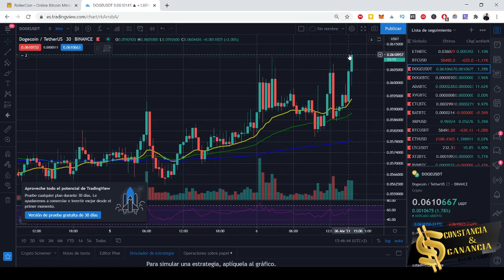✅ Rollercoin 😱 Cuando Comprar Mineros❓❓❓ Estrategia Rápida 🚀【 GANAR BITCOIN GRATIS 】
🤝 Exchange ✅

Contacto 📞